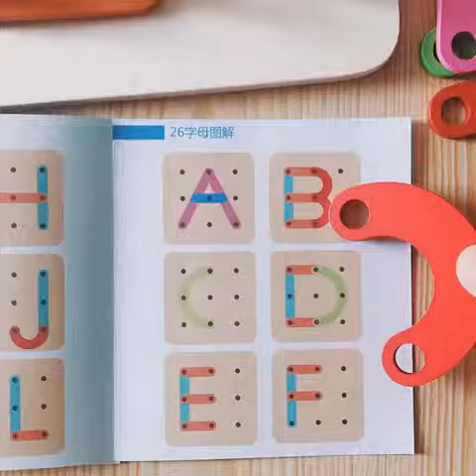Kunmark Wooden Letter and Number Construction Toy